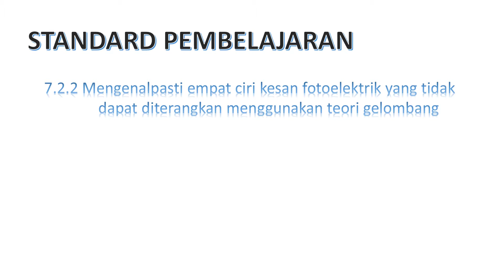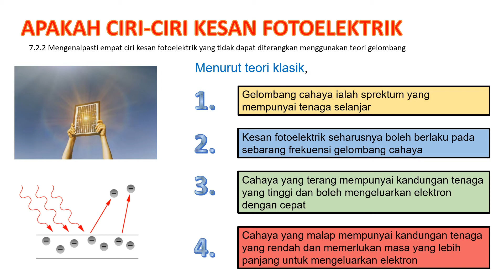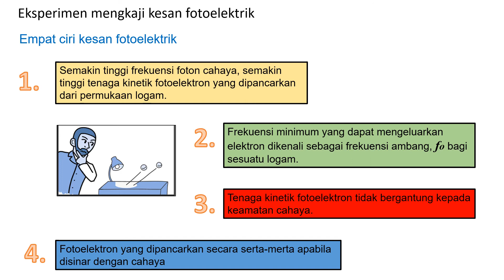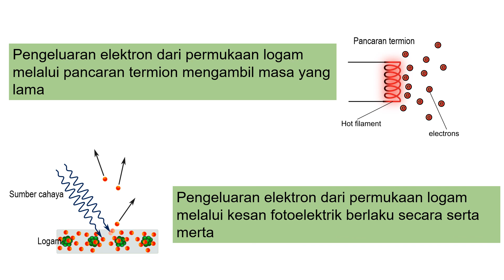FIZIK TINGKATAN 5 BAB 7 : (7.2.2) FOTOELEKTRIK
DISEDIAKAN OLEH : ARIF AHMAD BIN SIDIK
DARI : SMKA KERIAN